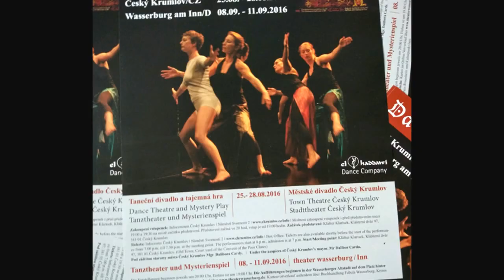Danse Macabre 2016 - El Haddawi Dance Company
Danse Macabre is a Dance Theatre and a Mystery Play about the "the last greate journey of human being".
Artistic Director Ingo Taleb Rashid
in Wasserburg (Germany)  8.-11. September 2016
theater wasserburg